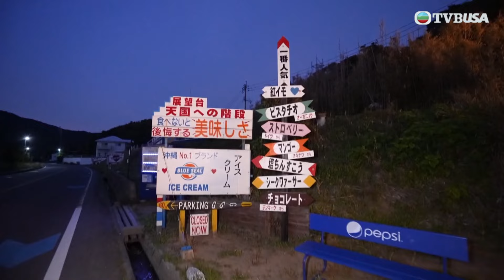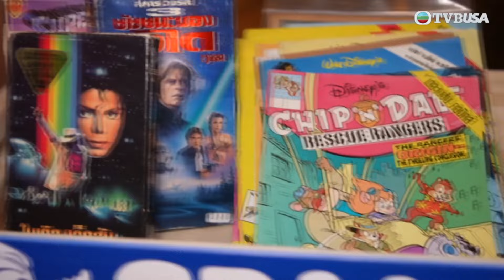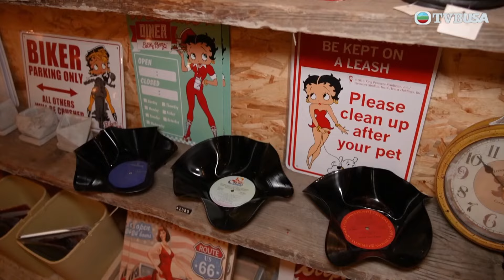解風福岡｜如風造訪以美式校巴作裝飾的主題古著選物店尋寶，可有驚喜發現？｜杜如風｜解風系列｜日本｜福岡｜TVBUSA｜綜藝｜旅遊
日本「旅遊達人」杜如風繼「解風」東京、大阪後，今次重回她首次去日本旅遊的目的地—福岡，貫徹「瘋狂」、「癲喪」本色，發掘最新「食、瞓、玩、買」好去處，「喪吃」海膽涮涮鍋、水果天婦羅等美食；「喪買」各式潮物、古著，造訪青蛙主題寺廟、日本唯一的海中展望塔；「喪玩」透明滑梯等大型戶外遊樂設施、挑戰日本最「危險」餐廳……

「玩轉」福岡後，如風還「加碼」帶攝製隊暢遊糸島、大川、佐賀縣等地，帶來加倍驚喜的行程！